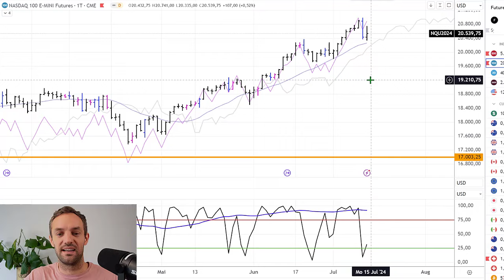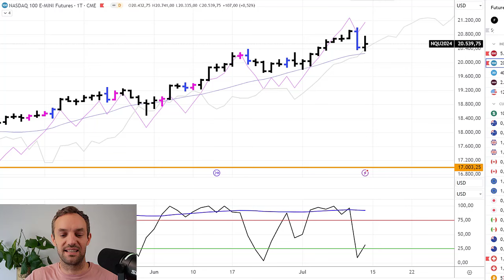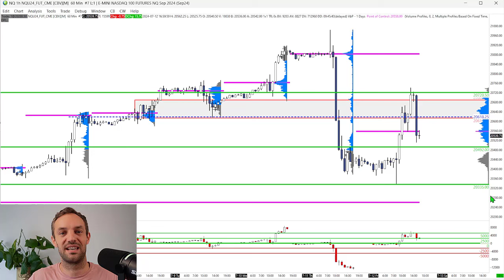Nasdaq Korrektur voraus: Diese Levels sind entscheidend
*Meine Webseite*

In diesem Video erfährst du alles über die aktuelle Schwäche der Technologiewerte und wie sie den Nasdaq Index beeinflussen. Die Nasdaq macht als einziger US-Index eine rote Wochenkerze und zeigt Anzeichen einer möglichen Korrektur. Erfahre, welche Levels entscheidend sind für die nächste Handelswoche und wie du diese Informationen für dein Trading nutzen kannst.

🔍 *Mein Handelsplan**
- *Wichtige Marktanalysen*: Einblick in den Nasdaq, S&P 500 und Dow Jones
- *Detaillierte Einblicke*: Betrachtung des Volumenprofils und der relevanten Levels
- *Trading-Strategien*: Swing-Trading und Daytrading Taktiken
- *Zinsentscheid und Inflationsdaten*: Auswirkungen auf den Markt

🌟 *Erfolgreichen Trading-Tag*:
- Sollten wir die Marke von 20.490 Punkten unterschreiten, könnte eine Korrektur auf 20.000 Punkte folgen.
- Bei Käufen oberhalb der 20.740 Punkte könnte der Nasdaq neue Jahreshochs erreichen.

Bei Fragen oder Feedback bitte unten kommentieren! 👇🏻👇🏻👇🏻

CHAPTERS:
00:00 - NASDAQ Analyse
00:22 - NASDAQ Wochenkerze
01:22 - NASDAQ Tageschart
02:16 - NASDAQ Volumenprofil
04:29 - NASDAQ Prognose für Montag
07:45 - Dein Weg zum profitablen Trader

Risikohinweis: Der Handel mit ETFs, Aktien, Futures, Devisen und Optionen birgt erhebliche Risiken und ist nicht für jeden Trader oder Anleger geeignet. Ein Händler könnte möglicherweise die gesamte oder mehr als die ursprüngliche Investition verlieren. Risikokapital ist Geld, das verloren gehen kann, ohne die eigene finanzielle Sicherheit oder den eigenen Lebensstil zu gefährden. Nur Risikokapital sollte für den Handel verwendet werden, und nur wer über ausreichend Risikokapital verfügt, sollte den Handel in Betracht ziehen. Die Performance in der Vergangenheit ist nicht unbedingt ein Indikator für zukünftige Ergebnisse.